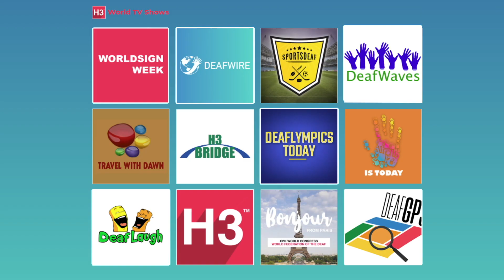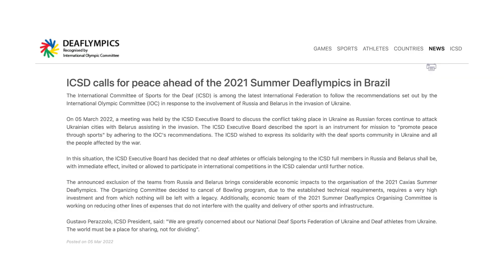DeafWire | 14 March 2022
1. UKRAINE: Deaf people's experiences
2. WORLD: Storytelling App
3. Regional Report: Europe